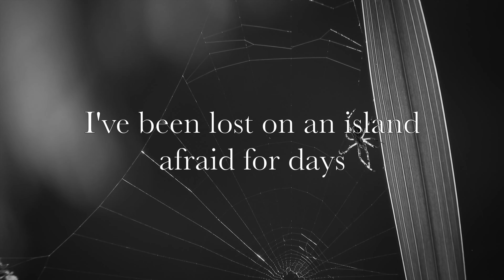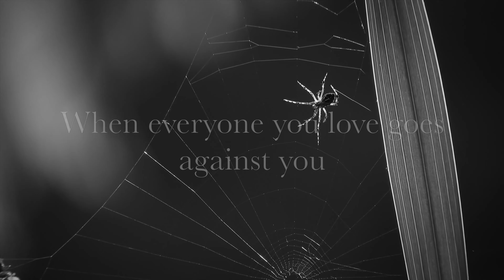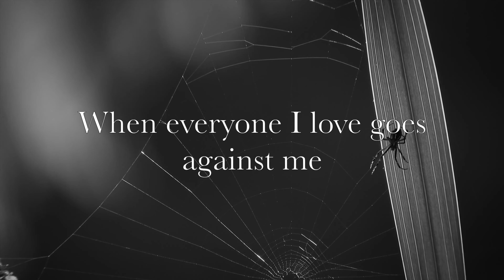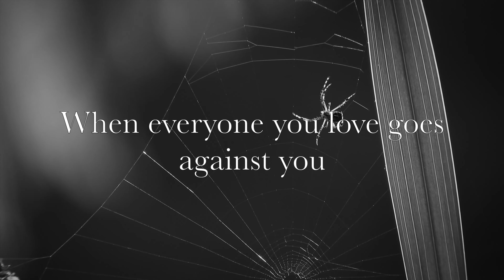Outcast - Izabel (official lyric video)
Outcast is the fourth song off my debut Ep “WAVES”. It's about struggling with addiction, and not feeling like you can come back from it.

I strongly encourage you or anyone you may know struggling from addiction to reach out for help.

Inspiration behind the song:

The inspiration behind this song was a mix of a few different things. I wrote it when I was fourteen, mainly about a friend I had at the time. They were struggling with addiction, and didn't seem to want to stop. I didn't think they were going to make it past their 20s. Mixed with that, I had been struggling with depression and noticed I wasn't really myself anymore. I was losing hope in the idea of ever getting better, and didn't know how much longer I'd be able to push through. Finally, the book "Go Ask Alice".

Musically, I was very inspired by

The album “I love you” by The Neighborhood

You can listen to all the songs that inspired my EP

Visuals

Lyrics

I've been lost on an island
Afraid for days
Had a whole life in my hands
Threw it away
Wish I could have told myself in that moment
It could get better
It can't last forever
I tried that cigarette
It was gonna be my first and my last time
But I didn't stop and slowly
My heart started to pop
Just one turned to two
And quickly a pack
Before I knew it, my mind had started to crack
And there's no escaping, no there's no escaping

When you watch your life die in front of you
And, what do you
When everyone you love goes against you

Started out innocent
Lost control and freaked
Got all my friends telling me that I'm not me
One year
Two years
Ten years pass
Try to stop a thousand times
I never last
Try to make it out alive
But I can't, can't make it out alive

And, what do you do

When I watch my life die in front of me
And, what do I do
When everyone I love goes against me